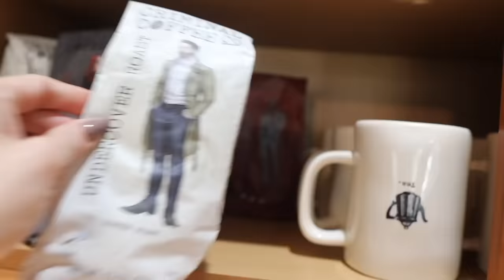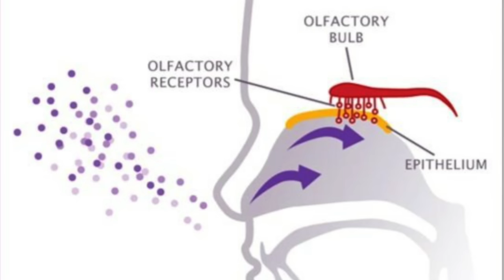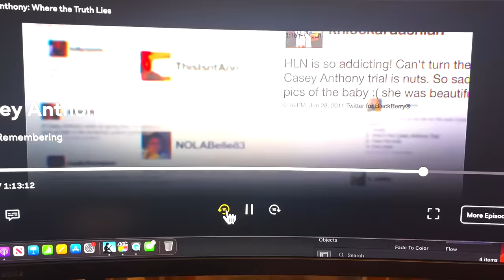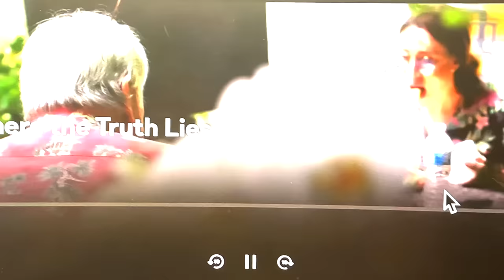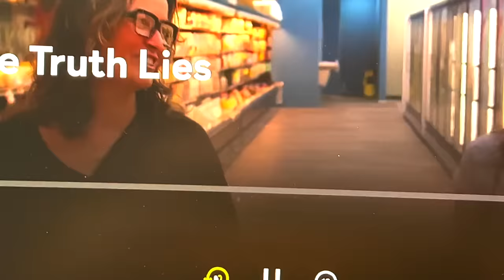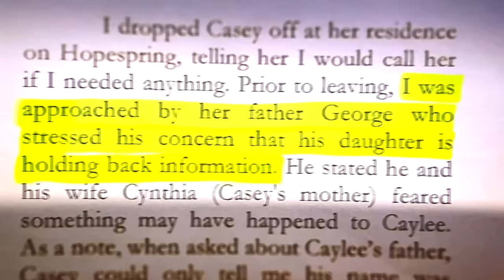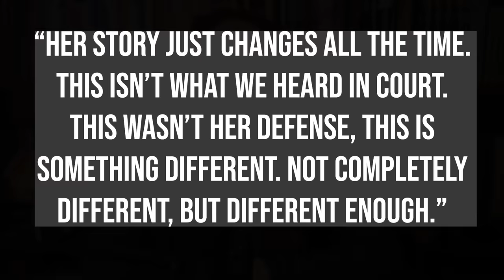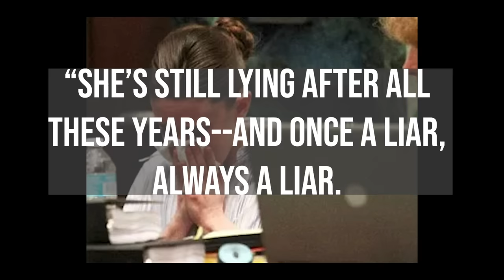Casey Anthony: The Last Lie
for up to $200 off your Helix Sleep mattress plus two free pillows!